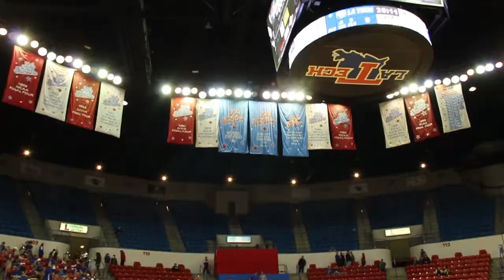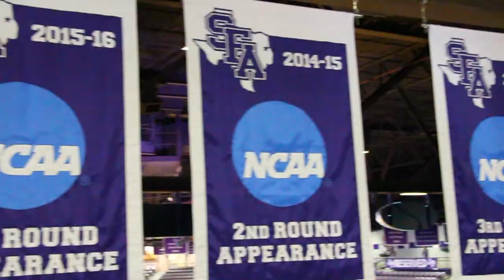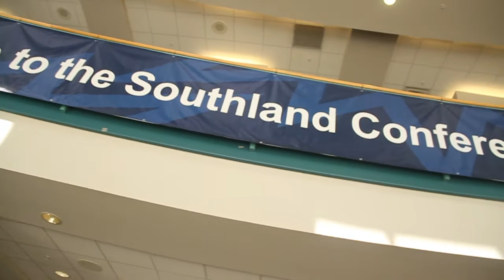SFA Basketball | 2017-18 Season Highlights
A look back at the special moments of the 2017-18 Lumberjack Basketball season. For more on Lumberjack basketball and everything SFA Athletics,

Follow SFA Football on Twitter: @SFA_MBB

Become a fan of SFA Athletics on Facebook.

Follow SFA Athletics on Twitter: @SFA_Athletics